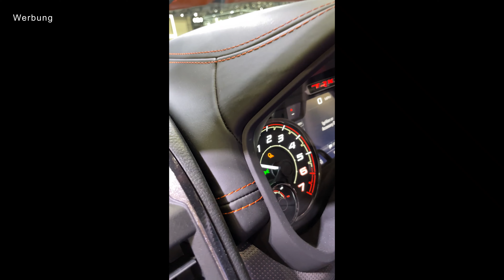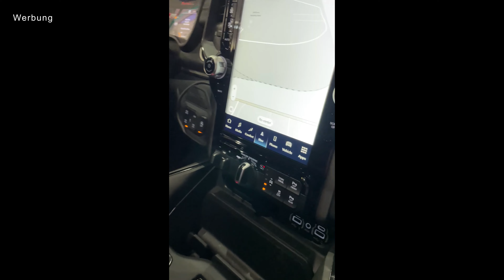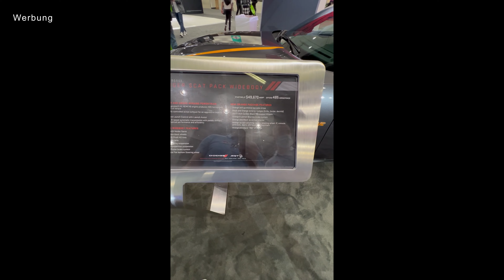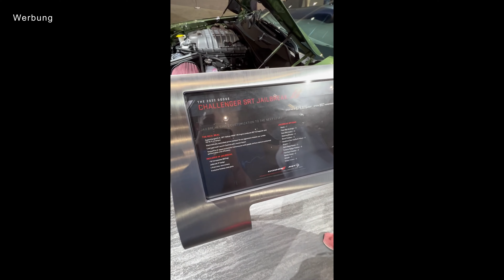LA Auto Show - Teil 1 unseres US Road Trips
Vorstellung 2022 RAM & Dodge (Sonder-)Modelle  I  RAM 1500 TRX Ignition  I  Dodge Challenger SRT Hellcat Redeye Widebody Jailbreak u.v.m.
In der 96. Folge von auffallendanders nehmen euch Alex und Robi mit zur Auto Show nach Los Angeles.

Sie stellen euch die neuesten RAM & Dodge Modelle und Special Editions vor, wie bspw.:
- den limitierten orangenen RAM 1500 TRX Ignition mit Carbon Paket,
- den 2022 RAM 1500 Laramie G/T,
- den 22er RAM 1500 Big Horn BackCountry,
- den 2022 RAM 1500 Limited 10th Anniversary Edition,
- den 22er RAM 3500,
- den Dodge Charger Scat Pack Widebody mit Orange Package,
- den Dodge Challenger SRT Super Stock und
- den Dodge Challenger SRT Hellcat Redeye Widebody Jailbreak (mit 807PS).

Außerdem besuchen die beiden das RAM Driving Experience Center, bei der sie die Trucks in der Hanglage, im holprigen Gelände und beim Zugtest erleben konnten.

Im zweiten Teil der US Reise warten weitere Abenteuer und heiße Schlitten auf die beiden. Seid gespannt :-)!
Alle Infos zur Dodge & RAM Trucks Convention 2022 findet ihr